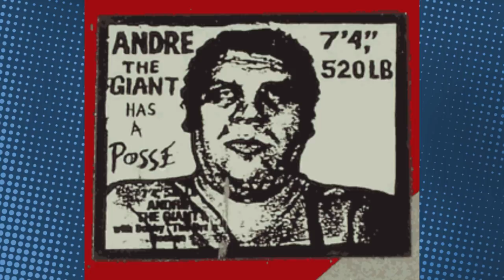Art Imitates Wrestling: CHEAPER POP CULTURE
DAVE KNOWS that wrestling is an art form, but does every WWE fan know that too? Whether it's wrestler who can draw or painting of wrestlers, pro wrestling in art form is everywhere. And some of it is so great that it deserves to be highlighted right here today in this episode of Cheaper Pop Culture.